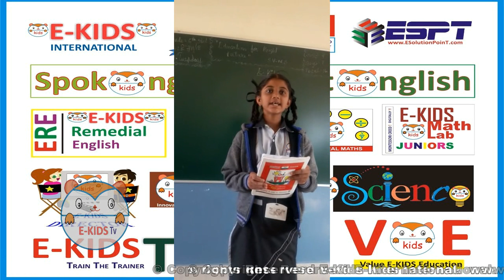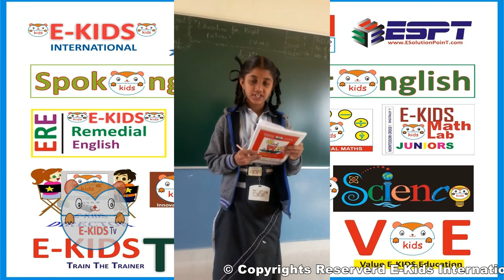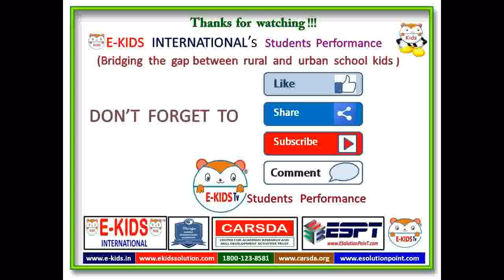E-Kids Students Performance | Dt. 04-2018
School kids around Tamil Nadu are tutored by E-kids Team.